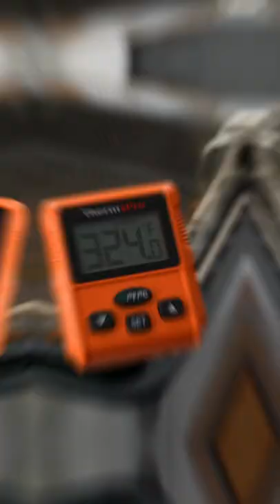🌡Get the oil just right with ThermoPro TP511 🤤chickendinner